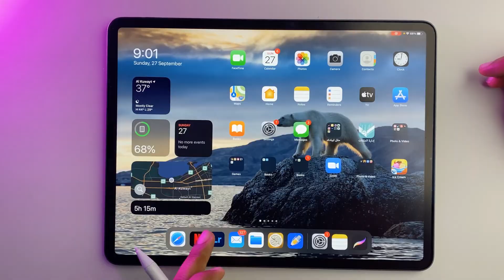احلى ميزة للقلم في تحديث الايباد | Scribble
شرح ميزة سكربل في قلم الايباد وايد راح توفر عليكم وقت خصوصا الطلبة في الجامعة اللي يكتبون النوت على الايباد واللي يدرسون عن بعد ياليت تاخذ رابط الفيديو وترسله في قروب الواتس اب علشان يوصل لاكبر شريحة من الطلبة

سجل الان في دورة اسرار انستقرام اقوى دورة لادارة حسابك وتطويره

خصم ١٠ في المية على منتجات كفراتي من خلال هذي الصفحة
كود
cavmjd

خصم ٥ بالمية على معدات التصوير الاحترافية من شركة
الكود
majedphotos